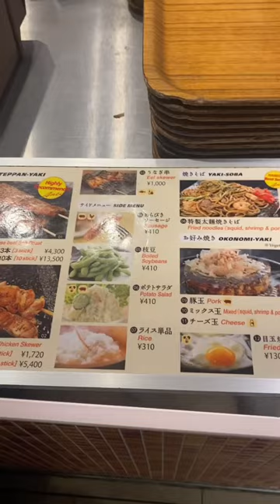Takoyaki at Japanese Airport